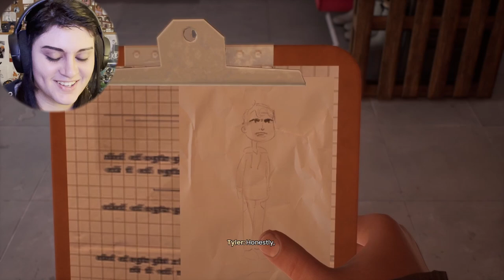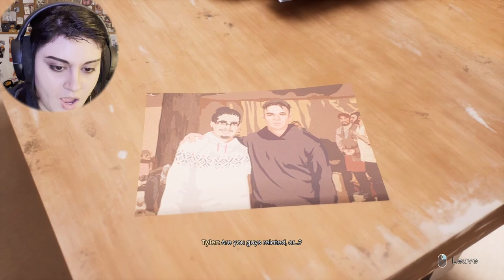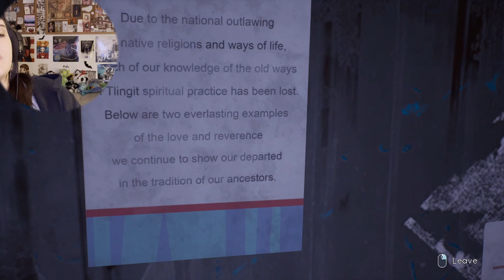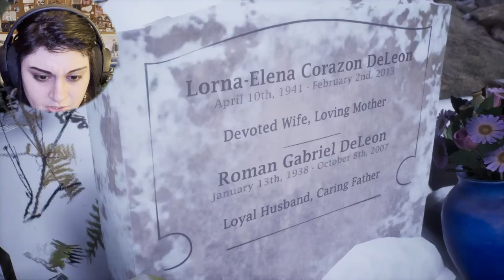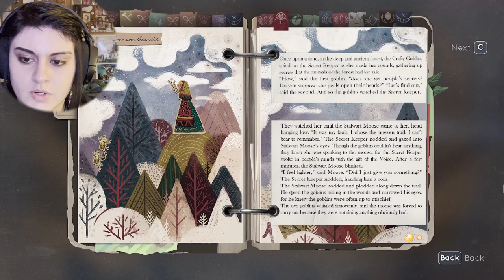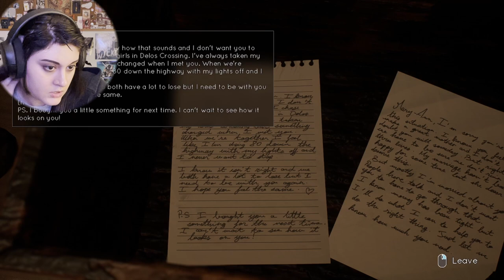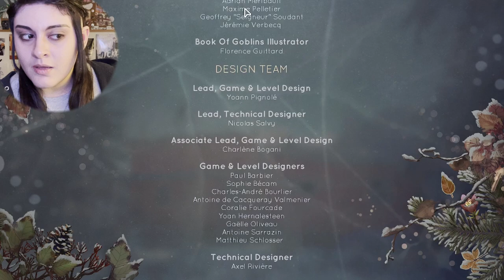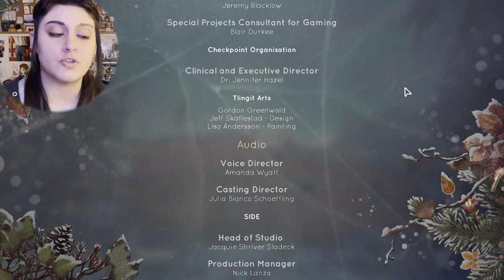IS THAT YOU DAD?! | Tell Me Why | Ep.2 Part.2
Wow. WOW! A lot has happened in this episode it's insane how much we found out and how much we just learned about! I wonder what the next (and last) chapter will be about. Who is all in vote that Mr. Vecchi is their dad?? Cause I'm 99.999% sure it is him. I like this game and I don't think I'm prepared to be ready for it to be over!
🌙1:24:13:21-1:33:30:22 Song: Video Games by Naomi

🌙1:33:30:22-1:44:06:07 Song: Kendo by Club Yokai

🌙1:44:06:07-1:44:34:27 Song: Cherry Wine by Garrett Owens
Thank you, thank you, thank you as always for tuning in! I hope you enjoyed the videos and I hope you're enjoying this series! And remember to stay hydrated! Have a good day and a good night!